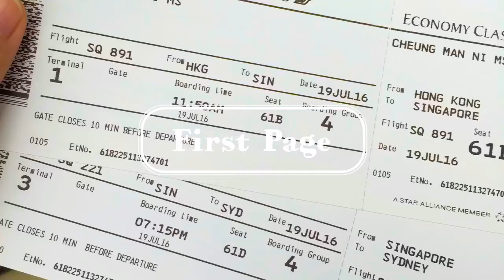Bon Voyage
EF Language Travel - Bon Voyage by Grace